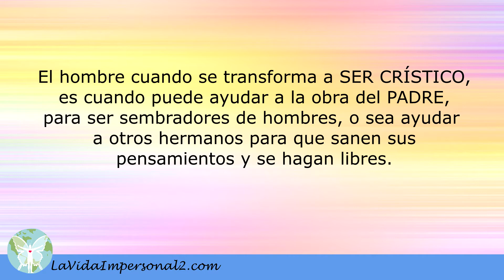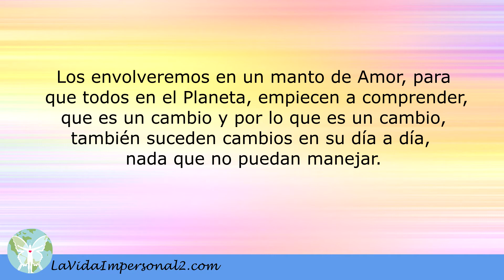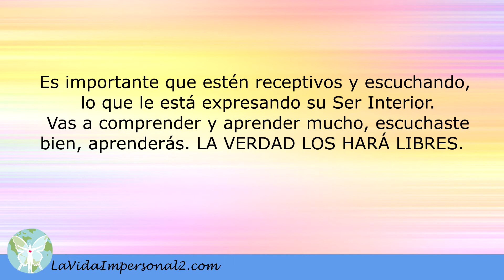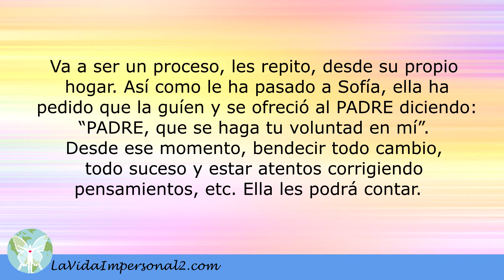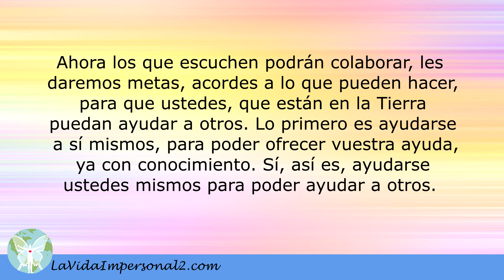COMUNICADO GALÁCTICO - HEMOS GANADO (Segunda parte)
Hermanos, “YO SOY  el que  YO SOY” dirige estos mensajes, EL GRAN “YO SOY”, es el PADRE, que actúa a través del hombre, por eso se expresan las palabras “YO SOY  el que  YO SOY”. Queriendo decir UNO EN ÉL, ÉL EN UNO, El PADRE en el hijo y el hijo en el PADRE. El hombre cuando se transforma a SER CRÍSTICO, es cuando puede ayudar a la obra del PADRE, para ser sembradores de hombres, o sea ayudar a otros hermanos para que sanen sus pensamientos y se hagan libres. Recuerda la frase de Jesús “La Verdad te hará libre”.

Recordemos Jesús, decía: “el PADRE y yo SOMOS UNO”, y también decía: “Lo que yo hago, vosotros podréis hacerlo y muchas cosas más”. Está en ustedes, ¡CREEDLO! EL PADRE, actúa desde vuestro corazón, para bendecir, para amar, para dar aliento de vida, desde vosotros a vuestros hermanos.
Hola, soy Sofía, saludando con respeto. Estos son momentos grandiosos.

(222-2) TEMA: HEMOS GANADO, Segunda parte.

Estamos en un momento importante para todos, LA LUZ HA GANADO, entonces sucederá lo siguiente:

Los envolveremos en un manto de Amor, para que todos en el Planeta, empiecen a comprender, que es un cambio y por lo que es un cambio, también suceden cambios en su día a día, nada que no puedan manejar.
Humanos Hermanos, hemos aportado y seguiremos aportando conocimientos, para que los usen; el que no quiera salir de su sitio de confort y no se ponga en la tarea de aprender sobre sí mismo, entonces nos dedicaremos, con aquellos que sí prestan atención.

¿Cómo así dirás? Sí, EL QUE PIDE, SE LE DARÁ, desde su propio hogar, les enviaremos lo que necesiten, ya sea esto, tiempo, recursos económicos, libros, etc. Sí, se les precipitará todo lo que necesiten.

Es importante que estén receptivos y escuchando, lo que le está expresando su Ser Interior. Vas a comprender y aprender mucho, escuchaste bien, aprenderás. LA VERDAD LOS HARÁ LIBRES.

Va a ser un proceso, les repito, desde su propio hogar. Así como le ha pasado a Sofía, ella ha pedido que la guíen y se ofreció al PADRE diciendo: “PADRE, que se haga tu voluntad en mí”. Desde ese momento, bendecir todo cambio, todo suceso y estar atentos corrigiendo pensamientos, etc. Ella les podrá contar.

Bueno, ahora sigamos con el tema principal, vendrán acomodamientos en el Planeta. ¿Cómo así dirás?, Sí, la Tierra seguirá haciendo cambios, hay muchos sucesos por venir, ustedes, los que escuchen, sabrán donde estar, para conservarse sanos y equilibrados. Se necesitará eso, que estén muy en el presente, les sugerimos que no vean, ni juzguen nada de lo que pase. Acuérdense cada uno ha hecho causas, no las califiquen.

Ahora los que escuchen podrán colaborar, les daremos metas, acordes a lo que pueden hacer, para que ustedes, que están en la Tierra puedan ayudar a otros. Lo primero es ayudarse a sí mismos, para poder ofrecer vuestra ayuda, ya con conocimiento. Sí, así es, ayudarse ustedes mismos para poder ayudar a otros.
Poco a poco todos van entendiendo sobre EL GRAN “YO SOY”, EL PADRE en vosotros.
Todos nosotros estamos al comando, somos muchos, estamos preparándolos, son ustedes los que están poniendo oposición, solo les falta comprender sobre nosotros, en el próximo comunicado les hablaremos de nosotros los Pleyadianos y también hablaremos de los Arcturianos.

Les enviamos muchas bendiciones, sigan escuchando este canal.

Sociedad Galáctica

Canalizadora Laura Sofia Restrepo